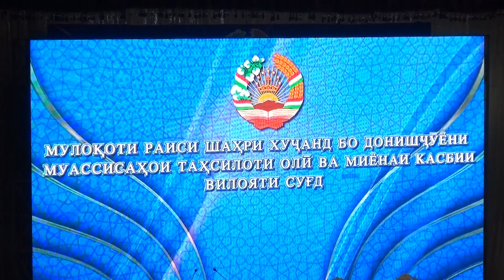ХУҶАНД: ДОНИШҶӮЁН АЗ МУШКИЛОТАШОН ГУФТАНД